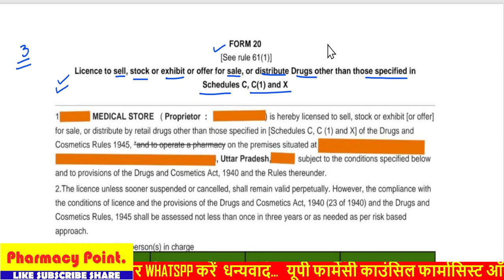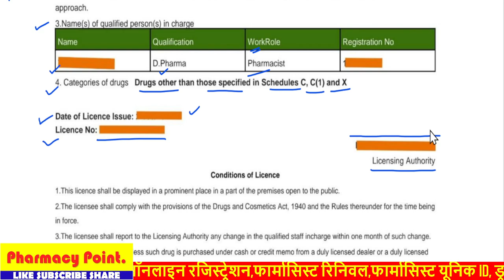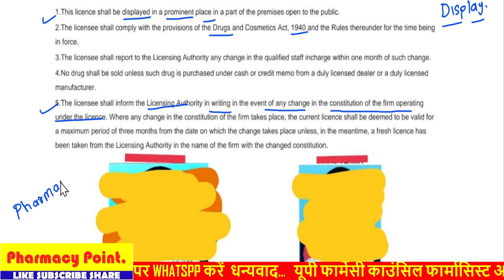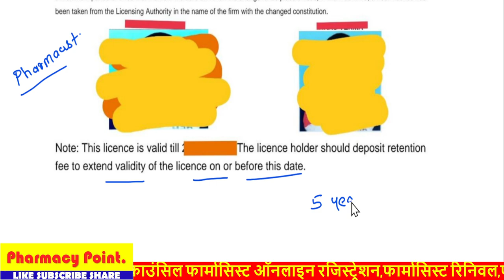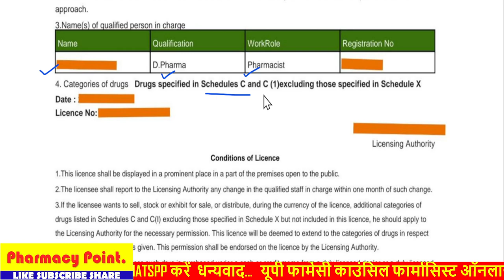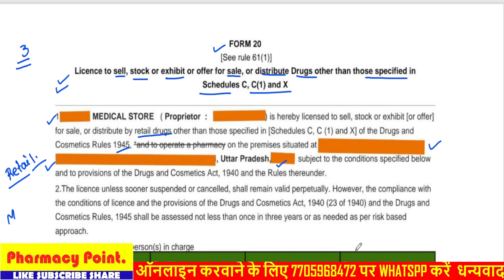Drug License Uttar Pradesh Pharmacy License Medical Store